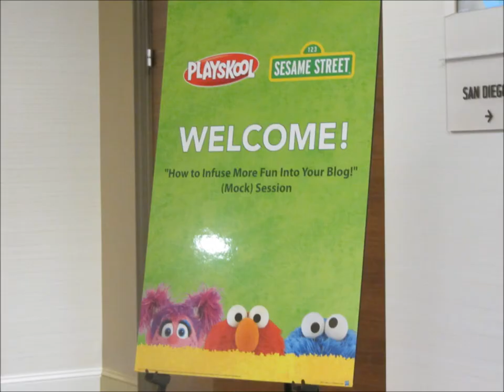PlaySkool and Sesame Street at BlogHer'11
Playskool and Sesame Street hosted a panel discussion with Elmo, Cookie Monster and Abby Cadabby at BlogHer'11 on how to infuse more fun into blogs.